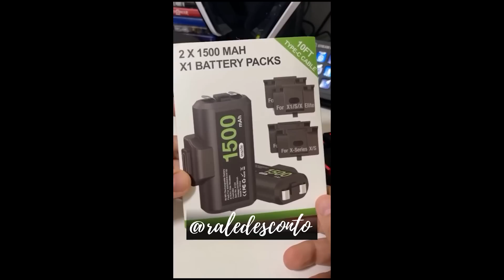XBOX - NOVA ATUALIZAÇÃO TRAZ UMA MUDANÇA MUITO AGUARDADA NA ASSINATURA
Nesse vídeo vamos falar sobre uma nova atualização que traz uma mudança muito aguardada no sistema de assinatura do xbox.
Vamos falar também sobre uma nova dlc gratuita disponível por tempo limitado.

COMO ME ENCONTRAR:
Xbox Live: blograle
Psn: blograle